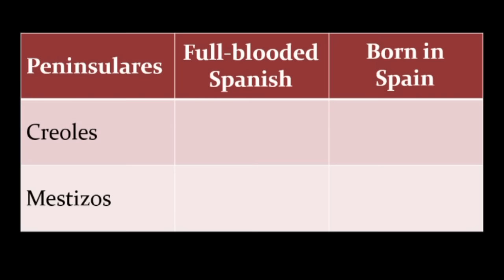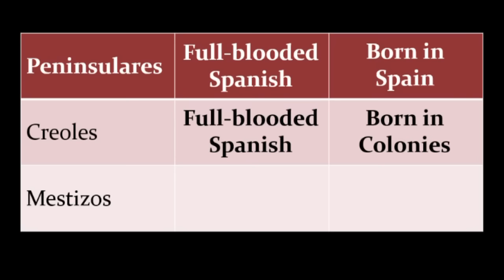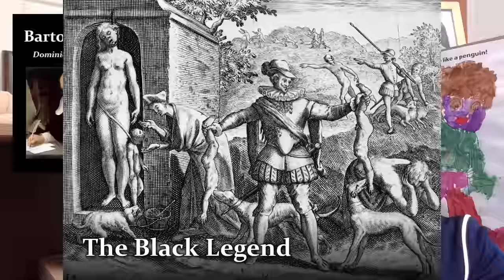Spanish Colonization of the Americas (New Spain / APUSH Period 1 / Colonial America)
In the first part of my lecture series on European colonization of the Americas, I take a look at the Spanish colonists, their goals, and their relationship with the Indians that they encountered.  The Spanish were motivated by God, Glory, and Gold, seeking to create an empire in the Americas and to evangelize the Native American population.  While many Spanish colonists looked at the Indians as sources of cheap labor to exploit through the encomienda, Bartolomé de las Casas led a movement to abolish this system of labor, wanting to create a climate more friendly to the Catholic Church's efforts to evangelize them.  Priests set up missions throughout New Spain in order to convert Native Americans to Christianity.

The content of this lecture spans the end of APUSH Period 1.  In most APUSH textbooks, this content will be found in Chapter 1 of most textbooks.